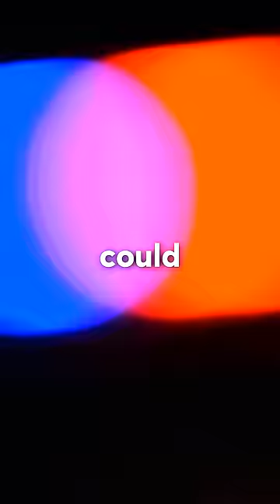the biggest survival myths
hey it's me gabe (@gabesweats) from tiktok! in this video, i go over [the biggest survival myths.